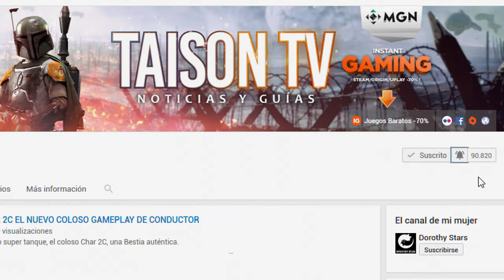STAR WARS BATTLEFRONT II TRAILER, RESUMEN E INFORMACION, GUERRAS CLON Y DLCS GRATIS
➽TODOS LOS DLC'S GRATIS (NO HAY PREMIUM O PASE DE TEMPORADA)
➽ MULTIJUGADOR EN LAS 3 ERAS, GUERRAS CLON, GUERRA CIVIL GALACTICA Y NUEVA TRILOGIA
➽MODO OFFLINE CON BOTS.
➽PANTALLA DIVIDIDA EN CONSOLAS.
➽MODO COOPERATIVO.
➽ BATALLAS ESPACIALES
➽ MUCHOS PLANETAS
➽MUCHOS HEROES DE TODAS LAS TRILOGIAS
,➽CLASES DE SOLDADO INCLUYENDO DROIDES
➽MAS VEHICULOS INCLUYENDO TAUNTAUNS Y OTROS ANIMALES
➽MULTIJUGADOR HASTA 40 JUGADORES EN TODAS LAS ERAS
➽PERSONALIZACION DE SOLDADOS Y VEHICULOS
➽PERSONALIZACION DE ARMAS
➽RAMAS DE ESPECIALIZACION DE HEROES Y SOLDADOS

➽PD2: Colabora con el Canal y promocionate traduciendo los videos, titulos o descripción tu canal aparecerá al hacerlo en los detalles del vídeo

❤-CAZANDO CHETOS-❤